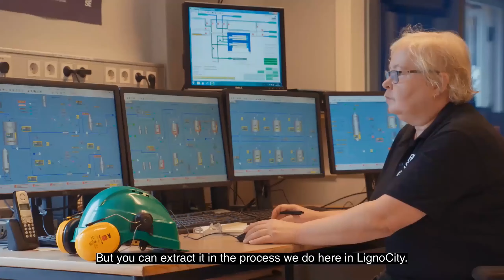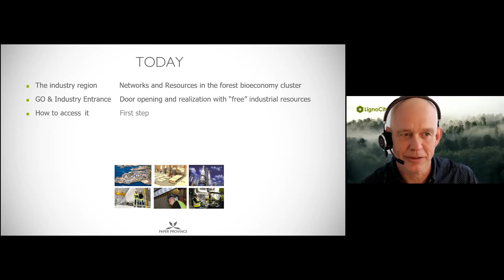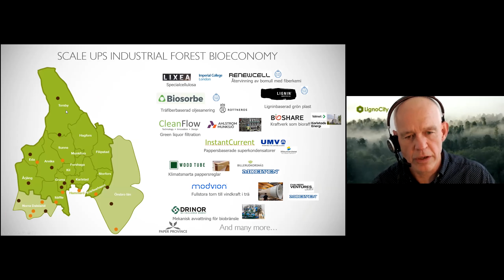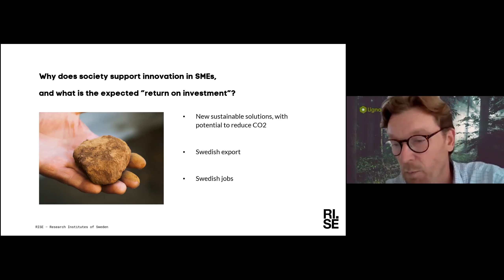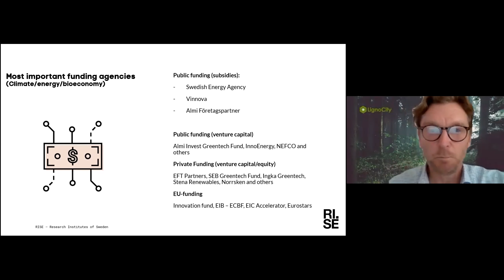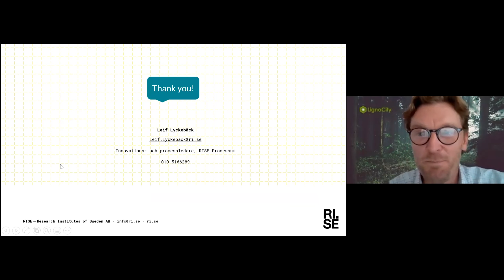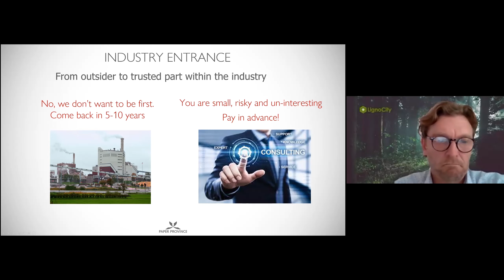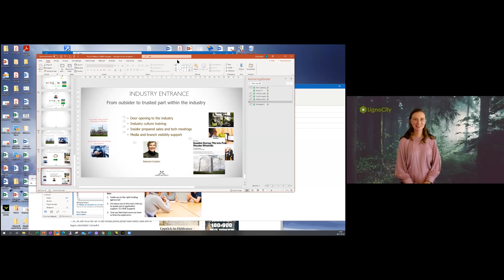Public funding and door openers for innovative SMEs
This is a webinar aimed at SMEs, idea bearers, startups and entrepreneurs. Eric Dahlén and Leif Lyckebäck who both have extensive experiences from the industry, business management and funding talk about public funding for innovative SMEs and door openers for rapid market introduction and scale up.